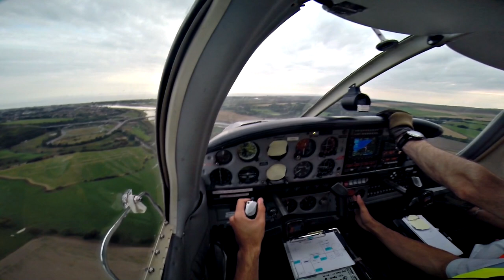Piper PA-28 Cherokee | Sunset Approach & Landing at Shoreham | IFR Flight Training Cockpit View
A direct join to base and a smooth landing on runway 20 in this sweet airplane, to complete my Basic Instrument Flight Module. Part of my CPL/IR training at FTA Global.

*Camera Used*
GoPro Hero 3+ Black @ 1080p Superview 48fps

*Audio Recording*
Transair PA-80 audio cable & Sony ICD AX-412 Sound Recorder